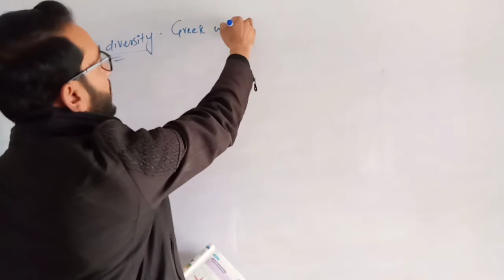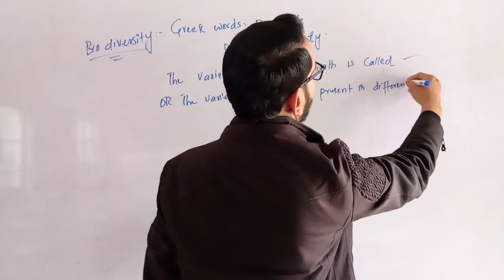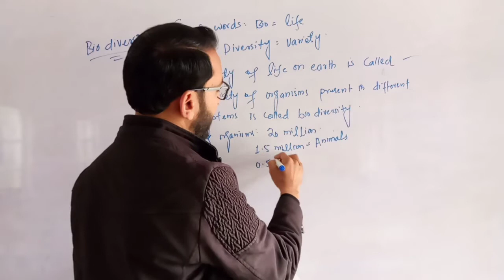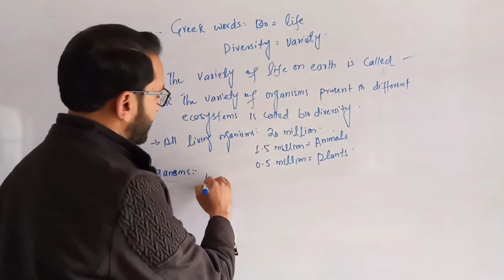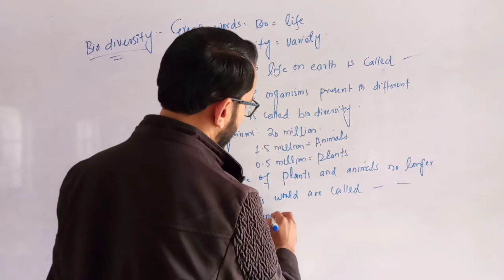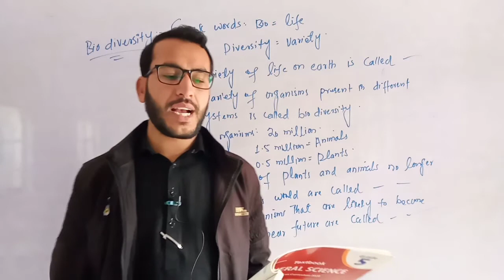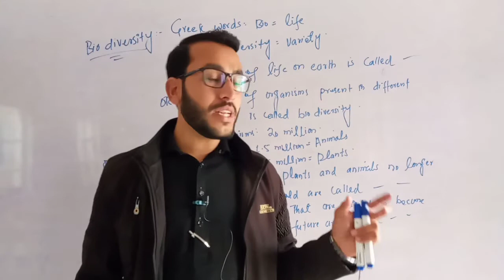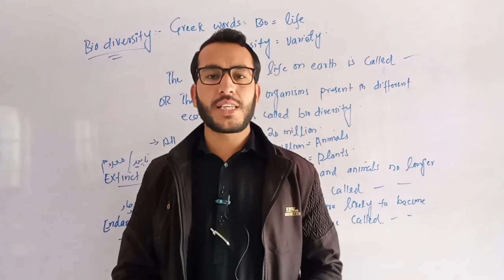Class 5th Science Last topic: Biodiversity